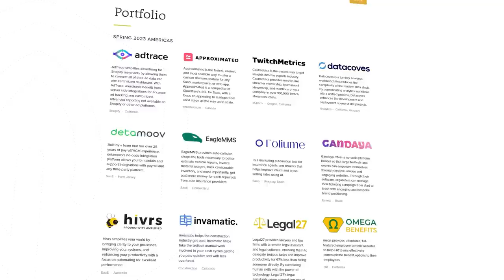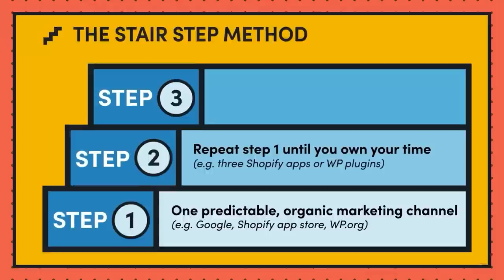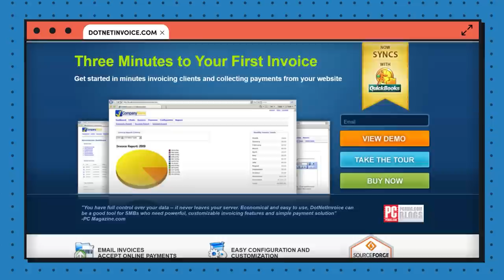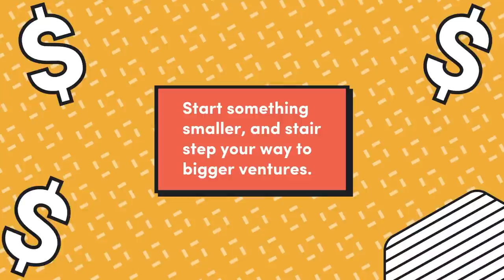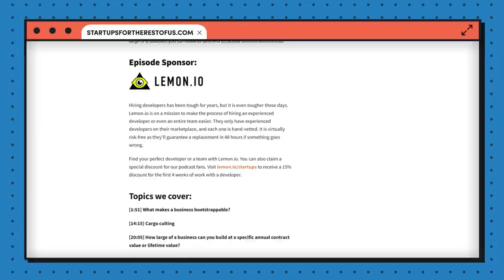I Turned $31k into $1,000,000 Flipping This SaaS Product...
I turned $31k into $1M after flipping this SaaS product. Here's how I did it...

Let’s Connect...